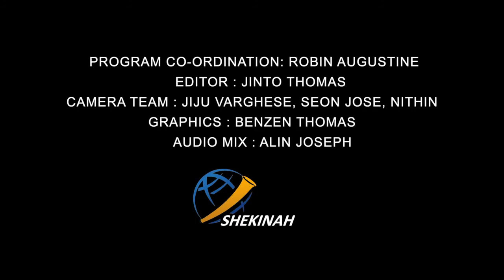രക്ഷയുടെ പാതയിൽ CLASS 2 CHAPTER 13 EPISODE 2